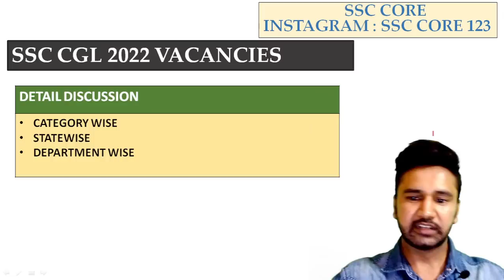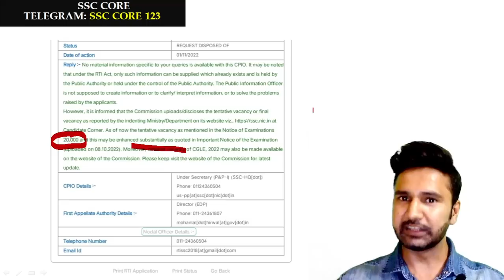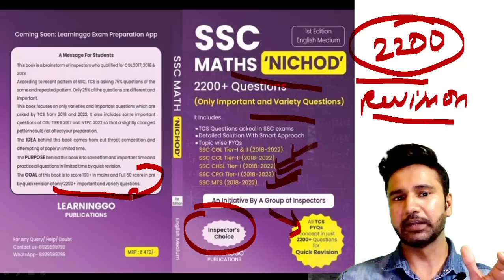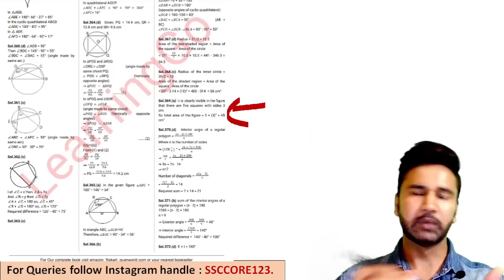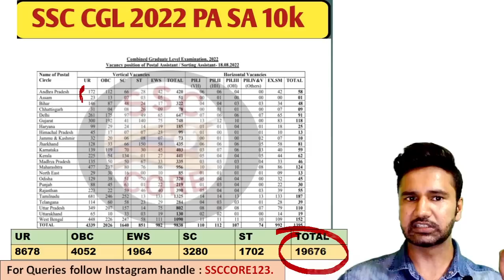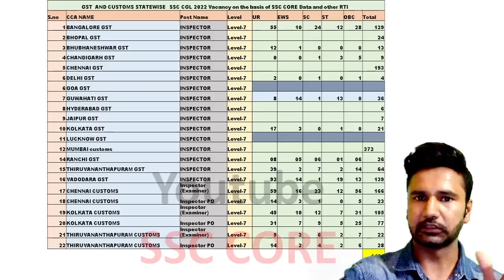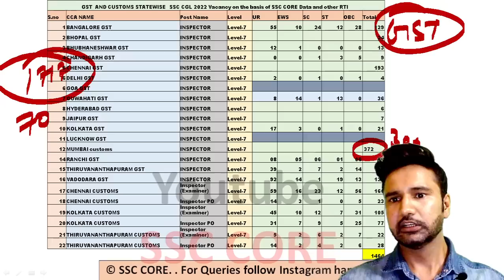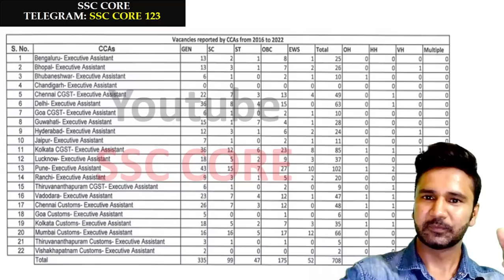37000 VACANCIES IN SSC CGL 2022 CONFIRMED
37000 vacancies are confirmed in ssc cgl 2022, we shared this information on telegram.

ssc cgl 2022 english class free
ssc cgl 2022 english material
ssc cgl 2022 gs strategy
asc cgl 2022 material
ssc cgl 2022 mock tests
sac cgl 2022 vacancies
cgl 2022 target
ssc cgl 2022 form
ssc cgl 2022 statewise vacancy

"Bachat Wali Shot

Price increase from tomorrow 😱 - Rs 270 to Rs 399

English Medium :

❤️❤️About my background :

🥇🥇🥇Selected INSPECTOR GST DELHI in CGL 19.
💯💯💯Working in Income Tax (2 YEARS)
👉👉👉worked in GST TA ( 5 YEARS)
🎉🎉WORKED IN DEFENSE 4200GP (6 MONTHS)

🔥🔥My scorecard SSC CGL 2019

⛔⛔⛔Instagram handle⛔⛔